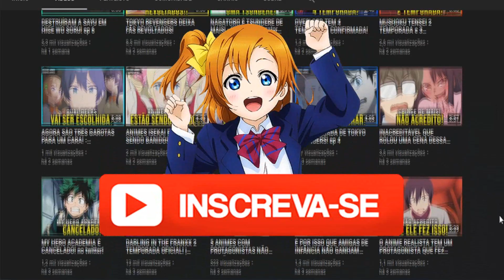A FADA DIABÓLICA EXISTE! - Full Dive RPG ep 9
Segue o Chronos!